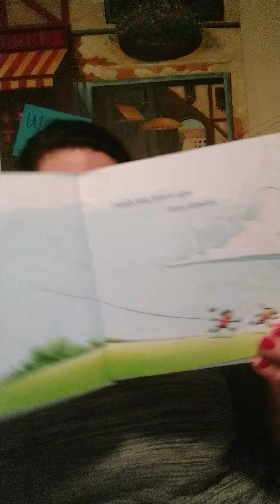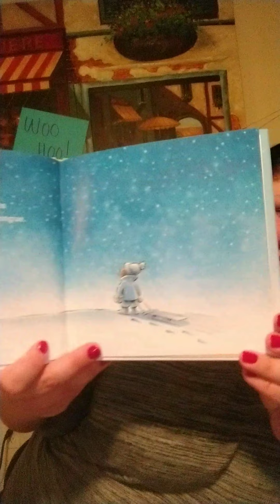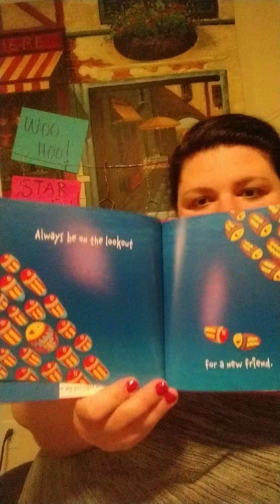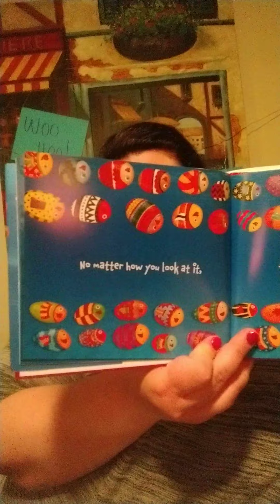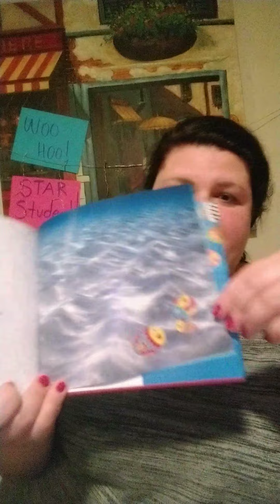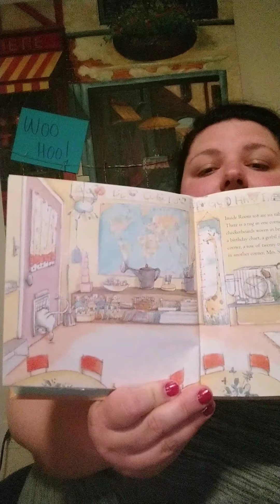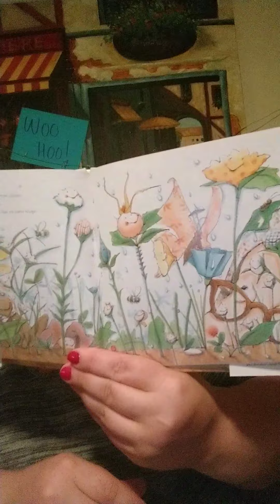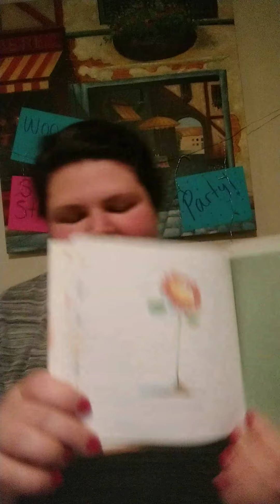End of Year picture book read alouds...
#1 I Wish you More #2 Only One You #3 Mrs. Spitzer's Garden... Mrs. Tallon enjoys reading these books at the end of the school year to her 3rd graders. Enjoy!